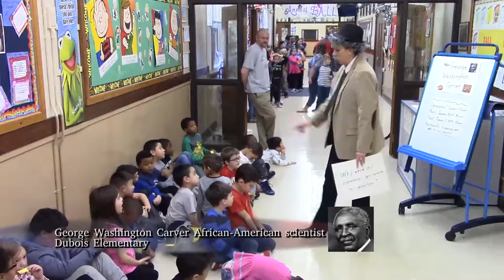George Washington Carver Dubois Black History Month 2017